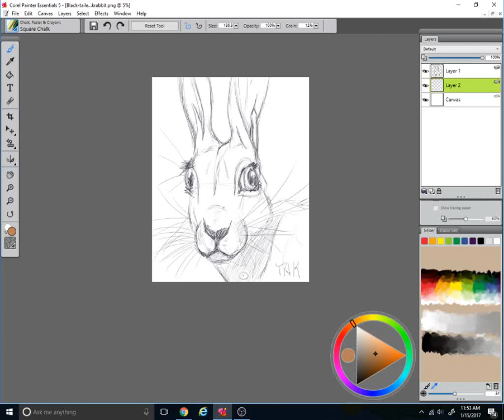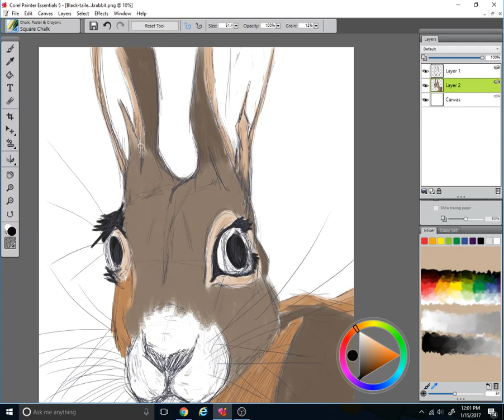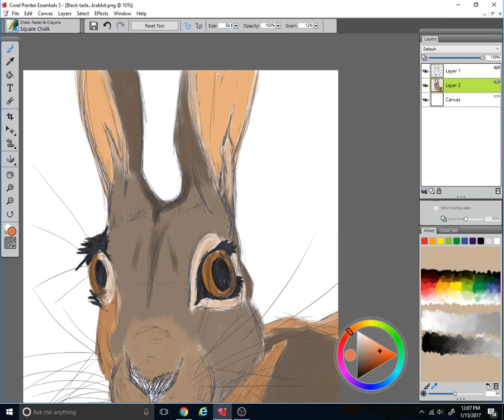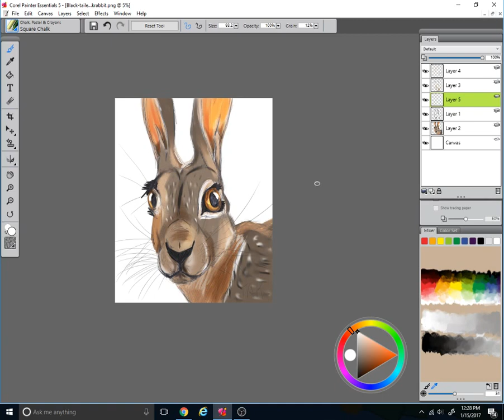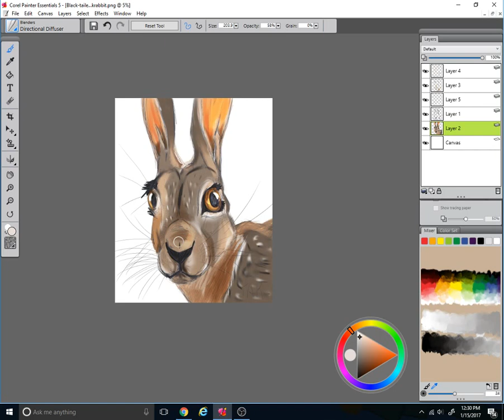Speed Art-Corel Painter Essentials 5-Black-tailed jackrabbit(color)